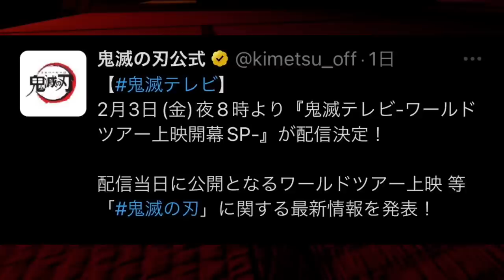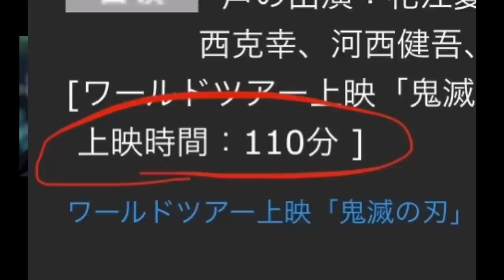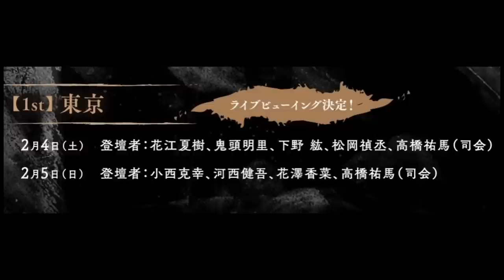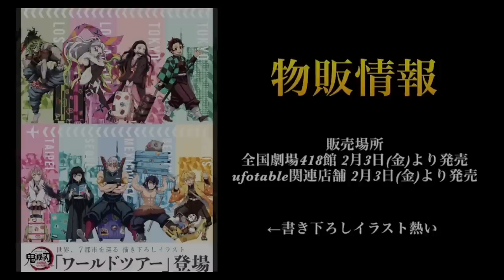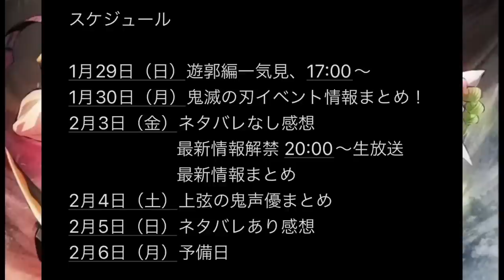【鬼滅の刃】刀鍛冶の里編、第1話開幕。2023年2月3日（金）0:00〜随時公開。鬼滅の刃アニメ、映画最新情報まとめ【きめつのやいば】【ワールドツアー上映】【上弦集結】（鬼滅の刃刀鍛冶の里編1話フル）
2023年4月より全国フジテレビ系にて放送開始

2023 年 2 月 3 日(金)より開催決定

引用元作品

【bgm】

【編集】

【おすすめ曲】

『ゆるキャン△』

【作品】